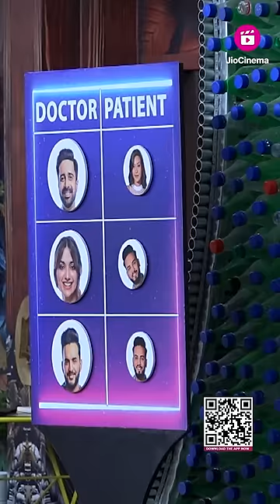Bigg Boss OTT 2 | Aashikabhatia And Falaqnaaz Verbal Spat!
AashikaBhatia and FalaqNaaz verbal spat!

🎉 Get ready for the ultimate entertainment extravaganza! 🌟 Bigg Boss OTT Season 2 is here, and it's bigger, bolder, and more explosive than ever before! 🔥

Join us on an exhilarating rollercoaster ride filled with drama, emotions, and unforgettable moments as a brand new batch of celebrities enters the most electrifying house on the planet. 🏠💥

Hosted by the charismatic superstar, Salman Khan, this season promises to take reality TV to new heights, pushing boundaries and challenging contestants like never before. 💫

Expect mind-boggling tasks, intense competitions, and gripping twists that will keep you on the edge of your seat throughout the season. 🤯 Who will form alliances? Who will clash? And who will emerge as the ultimate champion? Tune in to find out! 🏆

But that's not all! This season of Bigg Boss OTT comes with a twist – it's Over The Top! 📲 That's right, you'll have exclusive access to the madness and mayhem 24/7, streaming live on your screens. Get ready to witness unfiltered moments, unseen footage, and behind-the-scenes action like never before. 🎥

So, get your popcorn ready, buckle up, and don't miss out on the most sensational reality show of the year. Subscribe now and hit that notification bell to be the first to catch all the drama, tears, laughter, and surprises that Bigg Boss OTT Season 2 has in store for you! 🌟🔔

Remember, in the Bigg Boss house, it's not just a game; it's an experience of a lifetime. Are you ready to immerse yourself in the madness? Let the battle for supremacy begin! 💥💪